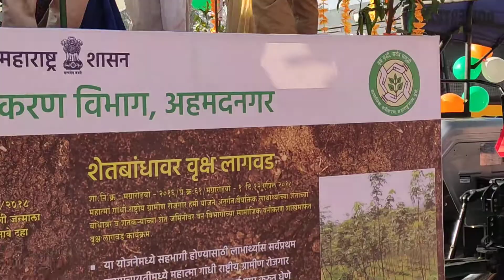11 July 2020